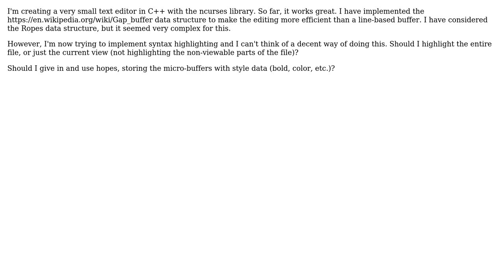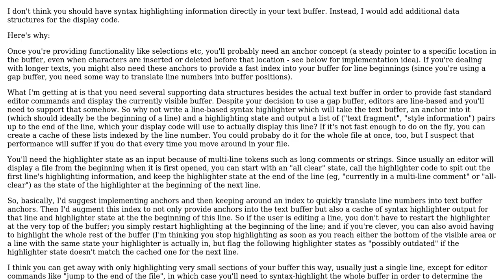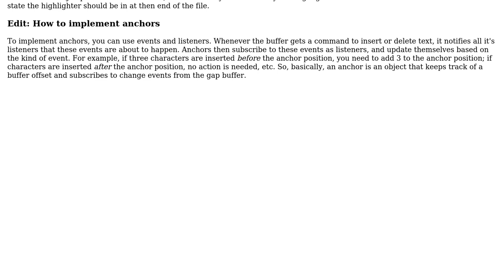Software Engineering: What is an efficient data structure for syntax highlighting in text editors?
With thanks & praise to God, and with thanks to the many people who have made this project possible! | Content (except music & images) licensed under CC BY-SA | Music | Images & others | With thanks to user vinnylinux user Pascal user Niall and the Stack Exchange Network Trademarks are property of their respective owners. You are responsible for your own actions.